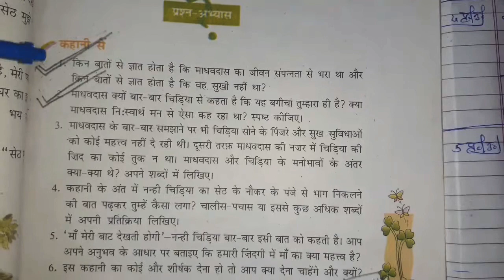Hindi|cbse|class-7|पाठ-9|पाठ- चिड़िया की बच्ची |प्रश्न-उत्तर |संख्या-3,4|परिचर्चा